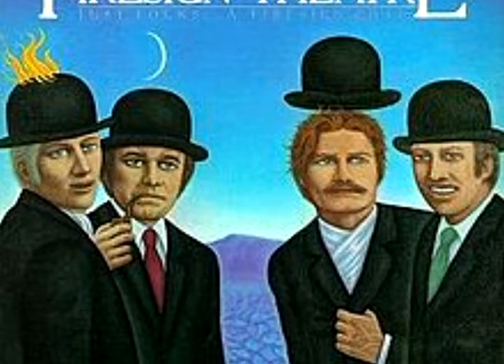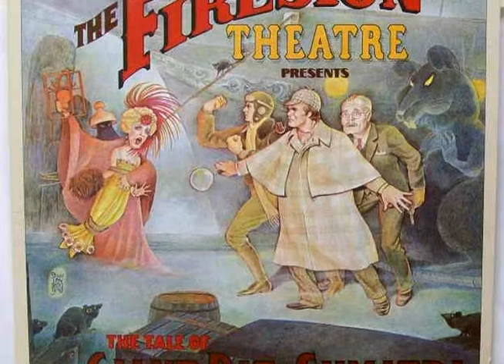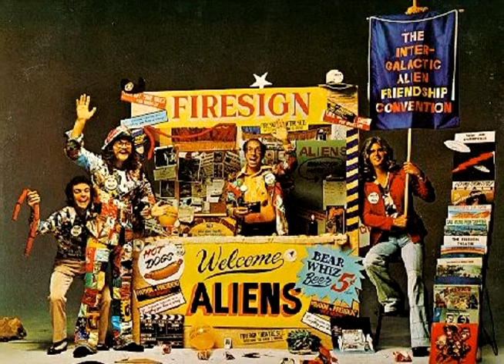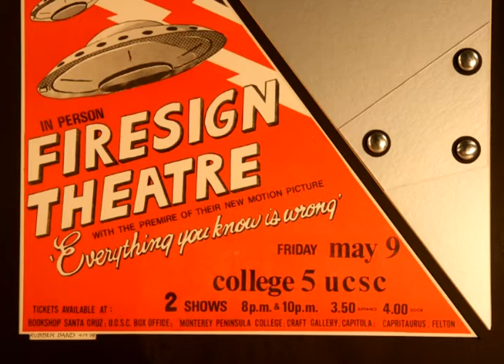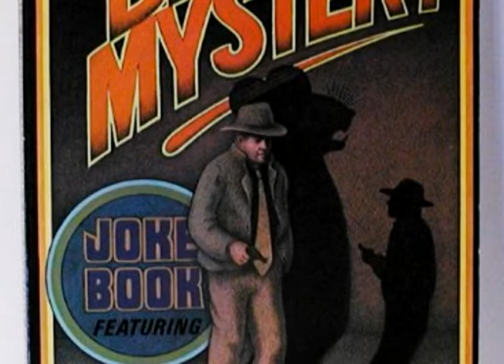Down Under Danger - Phil Austin Memorial - Sparks Media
Part of an intended PBS/independent radio series, this pilot episode written by Phil Austin and featuring the talents of the Michigan Radio Players and Sparks Media never quite got beyond this stage.  Direction by the ever-patient Michael Packer.